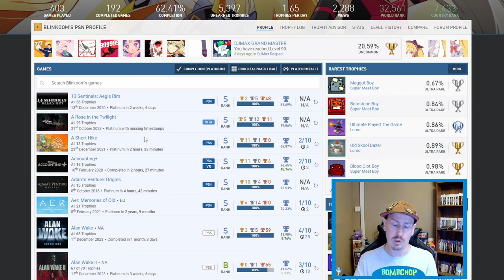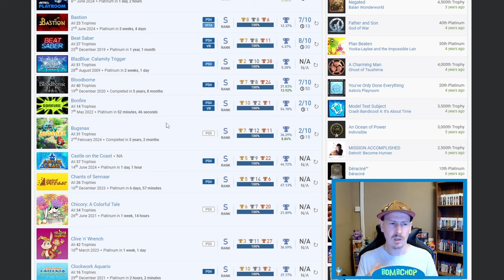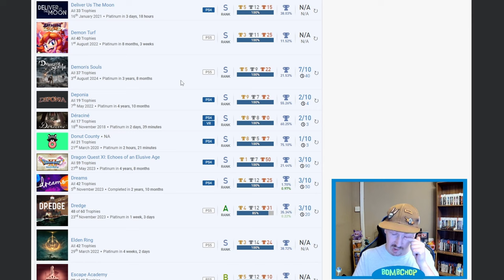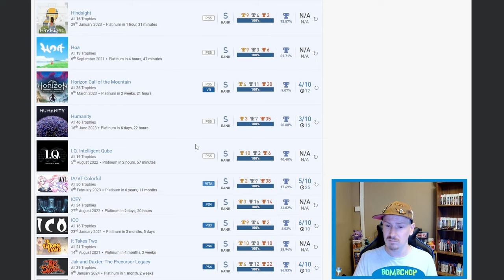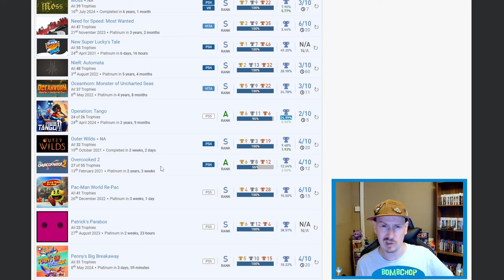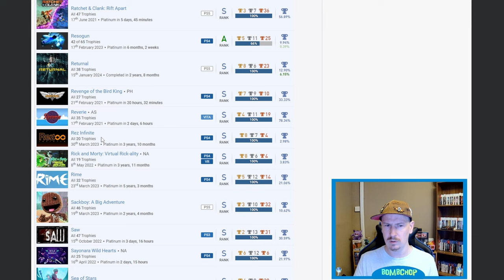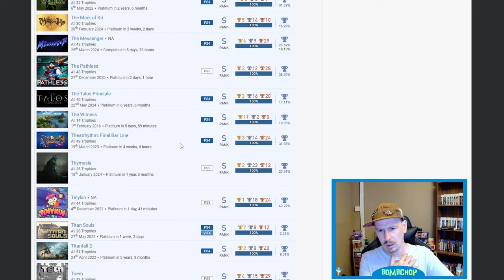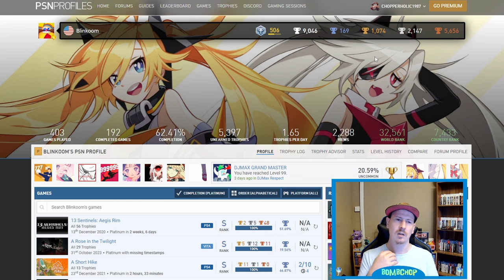SUBSCRIBER Trophy List Review #10 - LOADS of Platinums, LOADS of GAMES!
In this review, I'll be looking at the trophy list of Subscriber and fellow content creator Blinkoom and all of their Platinum Trophies, some I'd never heard of & some that require pure talent to achieve.

Huge thank you to Blinkoom for nominating their PSNProfile for the review and thank you very much for checking the video out.

If you would like to have your PSNP account reviewed, simply Subscribe to the channel & leave your PSNP account name down in the comments & I will add you to the ever growing list!

It's free, it's new & it's filled with likeminded platinum hunters.